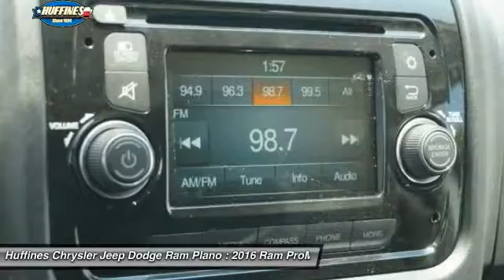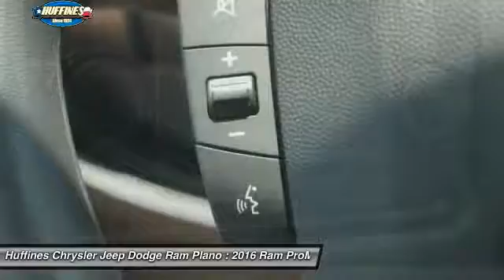2016 Ram ProMaster Plano, Frisco, Allen, Mckinney TX 6PM1145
2016 Ram ProMaster 2500 High Roof 159 WB

ProMaster Cargo Van trim, Bright White Clear Coat exterior. PARKSENSE REAR PARK ASSIST SYSTEM, PARKVIEW REAR BACK-UP CAMERA, QUICK ORDER PACKAGE 21A, RADIO: UCONNECT 5.0, WOOD FLOOR, CARGO CONVENIENCE GROUP. READ MORE! KEY FEATURES INCLUDE: Third Passenger Door, Keyless Entry, Electronic Stability Control, Bucket Seats, Brake Assist. OPTION PACKAGES: RADIO: UCONNECT 5.0 5.0 Touchscreen Display, GPS Antenna Input, Steering Wheel Mounted Audio Controls, Media Input Hub, Media Hub (USB, AUX), Integrated Voice Command w/Bluetooth, WOOD FLOOR, PARKSENSE REAR PARK ASSIST SYSTEM, MOPAR CARGO AREA LED LIGHTING, PARKVIEW REAR BACK-UP CAMERA, INTERIOR CONVENIENCE GROUP Shelf Above Roof Trim, Windshield Document Holder, Locking Glove Box, Underseat Storage Tray, POWER FOLDING/HEATED MIRRORS, CARGO CONVENIENCE GROUP Side Wall Cargo Tie Down Rings, Cargo Net, QUICK ORDER PACKAGE 21A Engine: 3.6L V6 24V VVT, Transmission: 6-Speed Automatic 62TE, ENGINE: 3.6L V6 24V VVT (STD), TRANSMISSION: 6-SPEED AUTOMATIC 62TE (STD). ABOUT US: At Huffines we believe you should be as hassle free during the vehicle buying process as possible. We are willing to answer every question you might have during your search for the perfect vehicle. We are conveniently located near Dallas, McKinney, and Lewisville. The Huffines Auto Dealerships have been satisfying customers and forming lifetime friendships in the Greater Dallas area since 1924. Please confirm the accuracy of the included equipment by calling us prior to purchase.